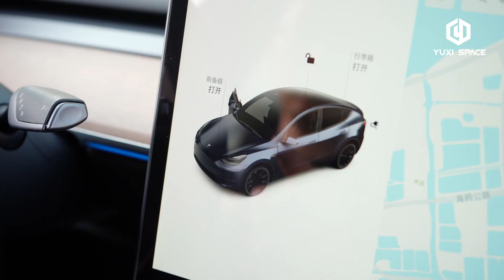YUXI Power Frunk